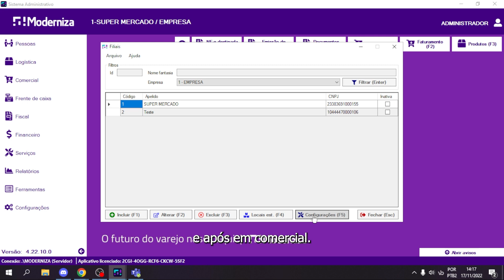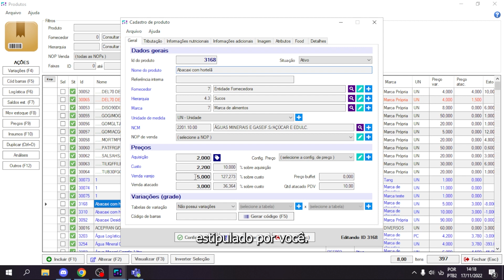Preço de atacado no Moderniza Loja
Quer saber mais sobre o sistema? Entre no nosso site!